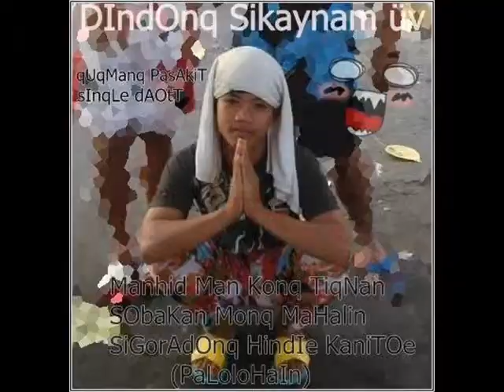MaqKaiBiqan PariN TayO By Dj TaNzkiE